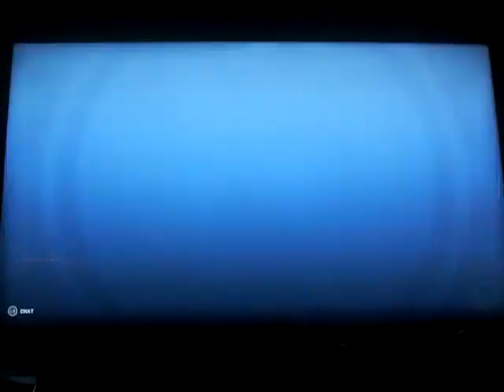Overwatch 2: Sojourn #73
Spawncamping scum!